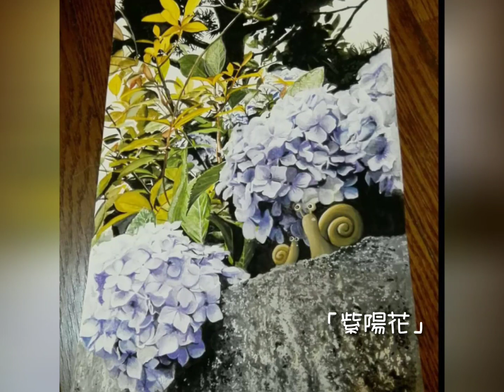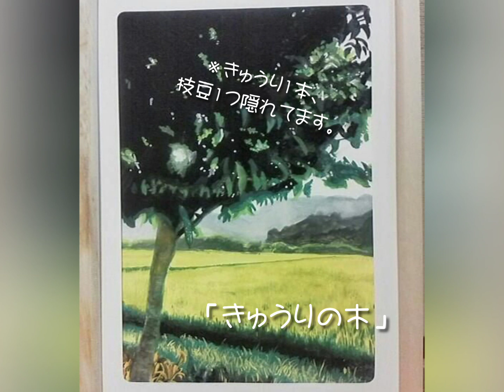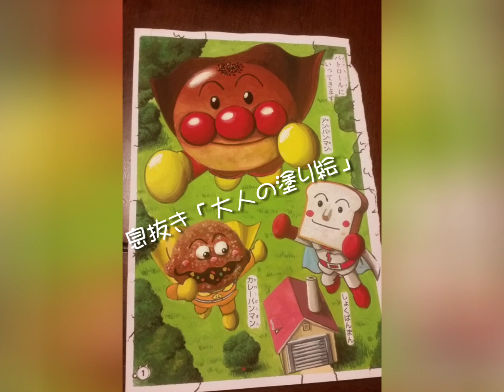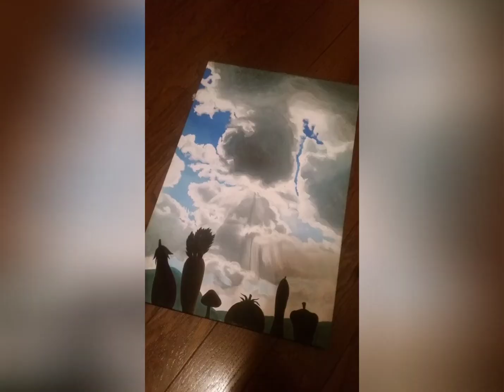【山田のリアルアートギャラリー】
過去作品の一部を公開致します！
約10年分の作品より。